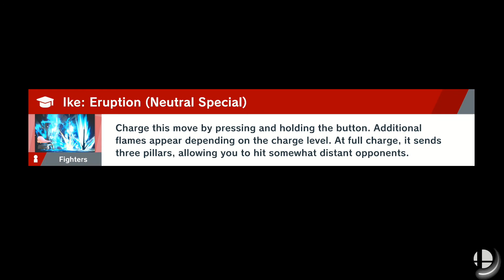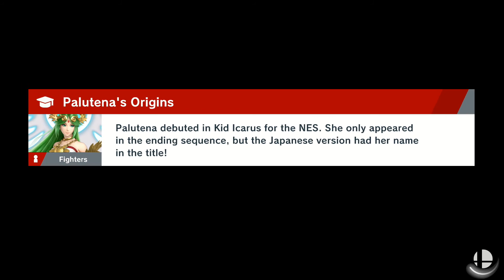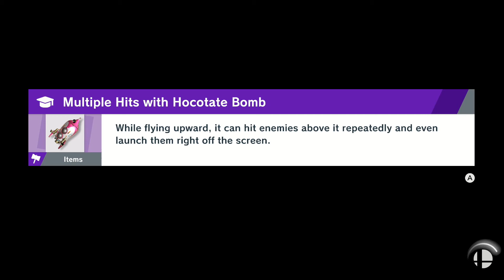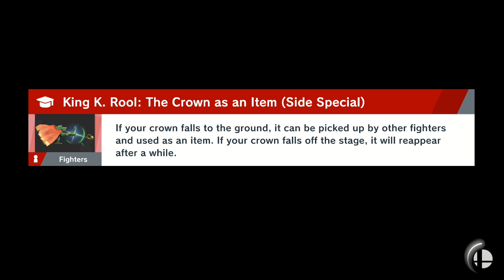Super Smash Bros Ultimate gameplay 27